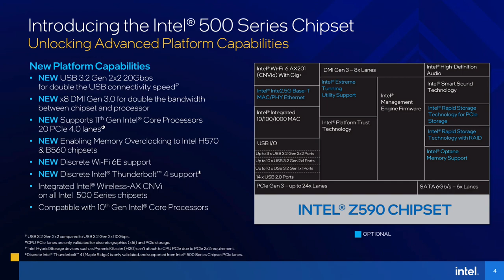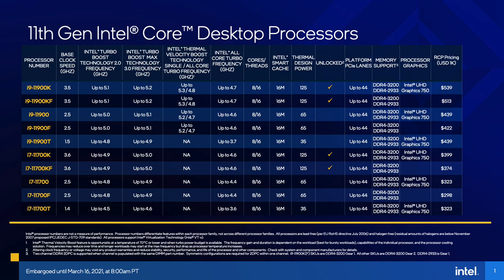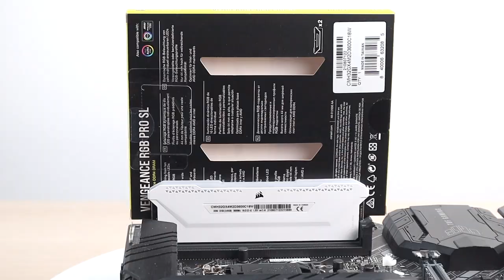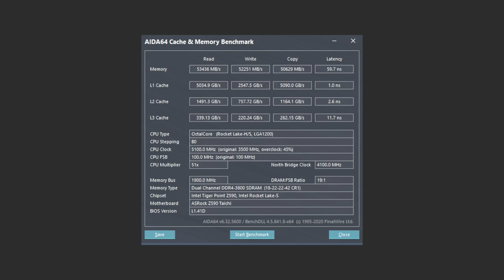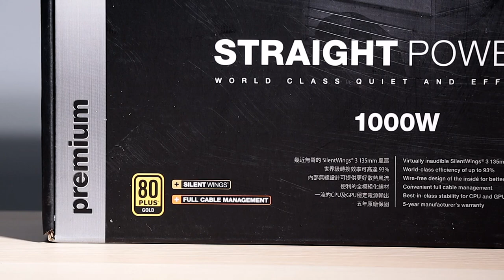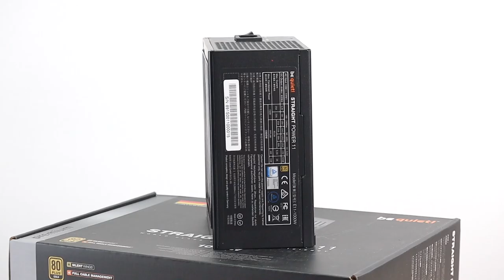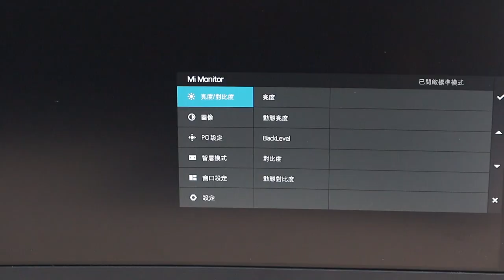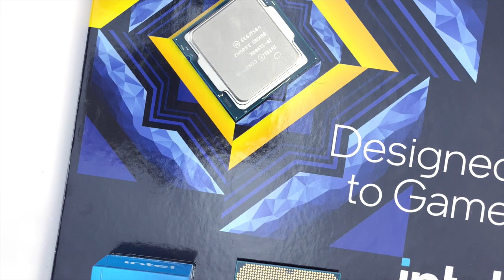【開箱】11 代 CPU 倒吸牙膏恐難成為主角？Rocket Lake S 測試平台搶先看！11900K、10900K、11700KF、11700 跑分對比，相較上一代有進步嗎？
Intel 第 11 代 Core 處理器 IPC 有很大的改變，旗艦產品 i9 核心數不增反減，從 10C20T，降低到 8C16T。但是單核效能提升不少，究竟實際跑分如何呢？這次還搭配了很多性能強大又很酷的硬體規格！Z590、B560 又有哪些新規格、新功能呢？

0:00 Intel 第 11 代 Core 處理器 Rocket Lake S

3:58 darkFlash Symphony TR-360 》

5:38 CORSAIR VENGEANCE RGB PRO SL 32GB (2x16GB) DDR4 DRAM 3200MHz C16 Memory Kit – White 》

7:02 TEAMGROUP T-FORCE CARDEA ZERO Z440 1TB 》

8:34 bequiet! STRAIGHT POWER 11 1000W Gold 》

9:54 STREACOM BC1.1 》

11:12 小米 34 型曲面螢幕 》

12:37 OWC Envoy Pro FX 1TB 》